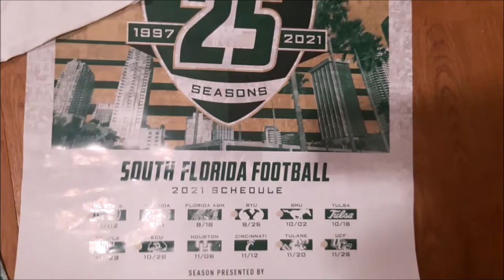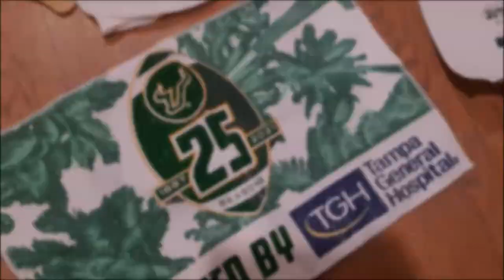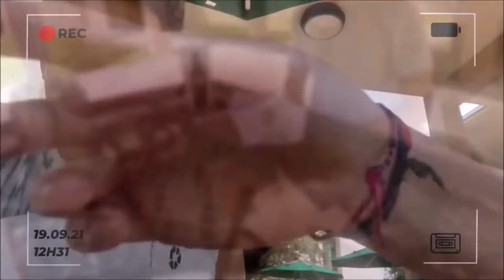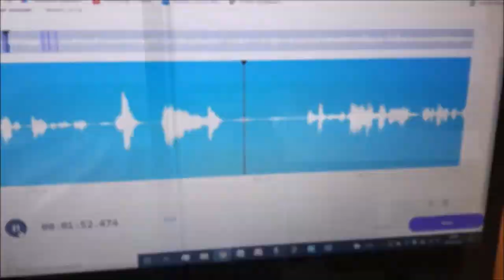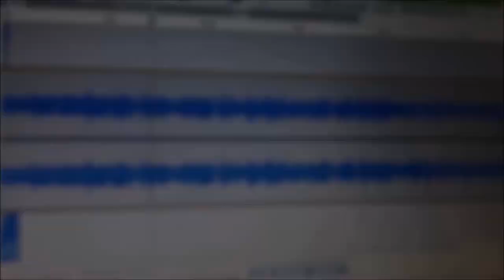A French Girl In Florida - Episode 4 : Football game et moments entre amis :)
Septembre & Octobre 2021. 🏈
Dans cet épisode, je vis MON PREMIER MATCH DE FOOTBALL AMERICAIN OMG ! Vous allez pouvoir aussi voir quelques uns de mes amis là-bas, et certaines de nos péripéties dans le centre-ville 😅

Bisous.